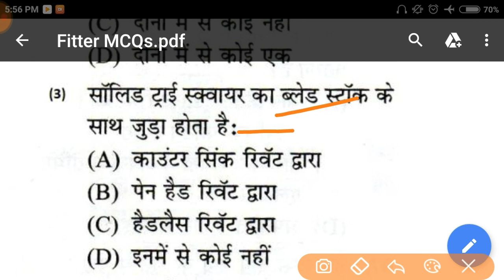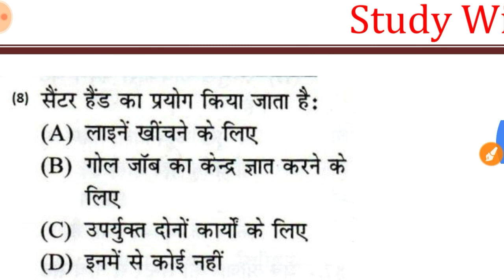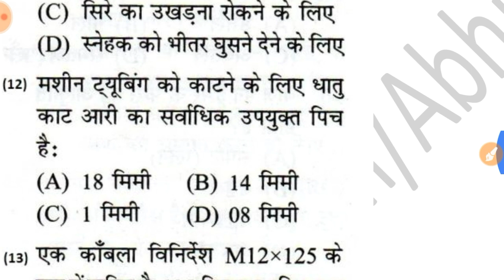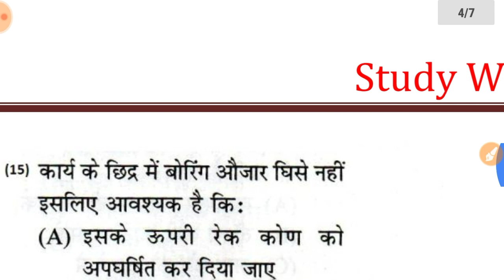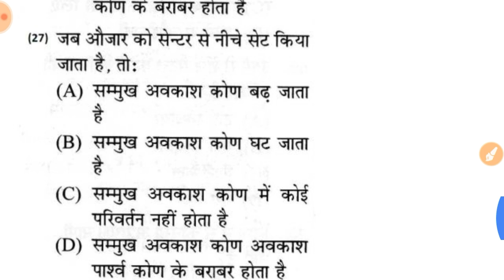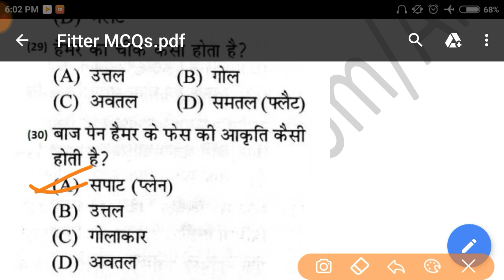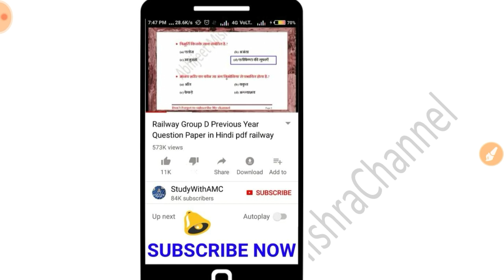FITTER: फिटर ट्रेड से महत्वपूर्ण 30+ प्रश्न | Technical Trade Questions In Hindi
Technical Trade Fitter Top 30+ MCQs
फिटर शॉप : TOP 30+ MCQs |Technical Trade | ALP | Apprentice | Ordinance | Fitter Trade Question |

दोस्तों आज के इस विडियो को बनाने में काफी मेहनत लगी है। और हमे विश्वाश है कि आपको विडियो बहुत पसंद आएगी।

आपको वीडियो कैसा लगा कमेंट कर के जरूर बताये...

fitter question answer in hindi
fitter question paper objective type